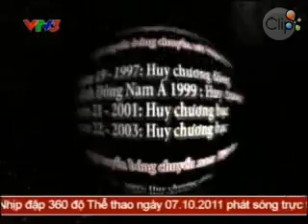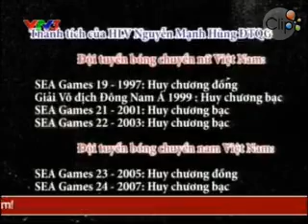Chân dung HLV môn bóng chuyền Nguyễn Mạnh Hùng - Clip.vn.mp4